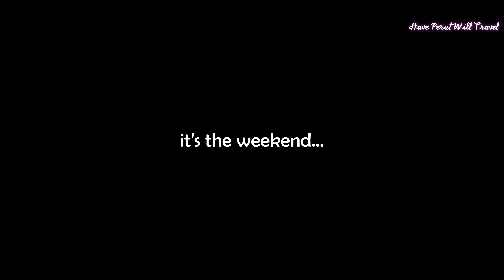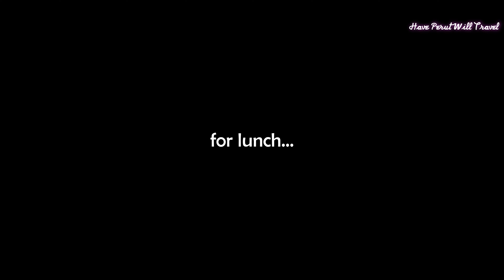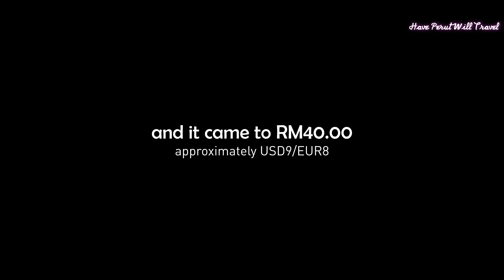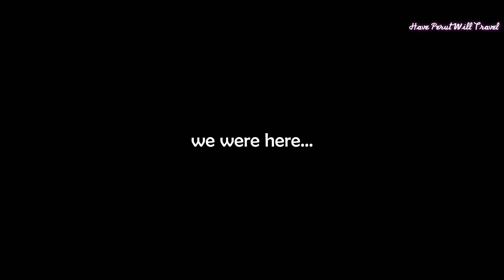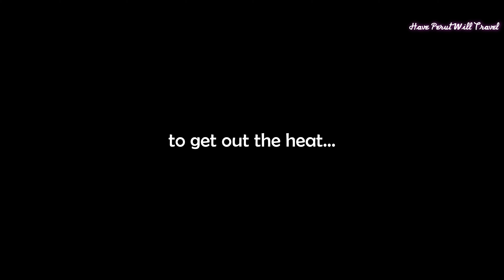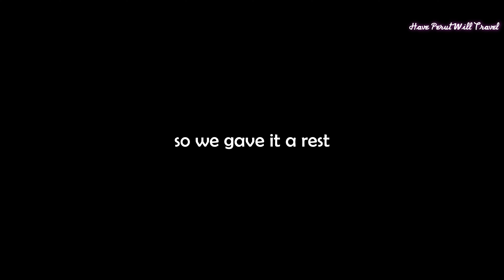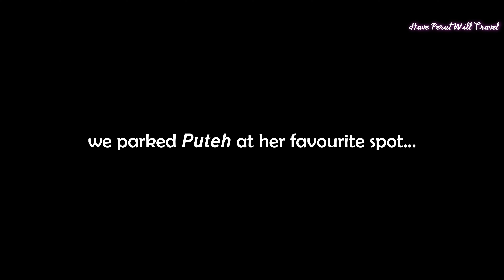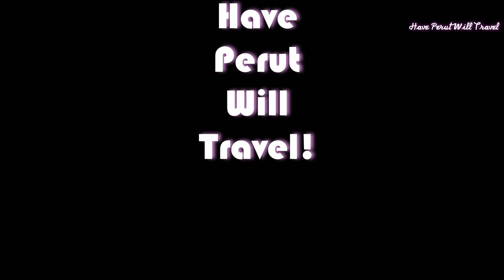Drive to Nilai (Mahaban Bikum, Nilai 3)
We drove to Nilai!

Two weeks on from our trip to Kuching and we had not planned on making any videos. My day job demanded all of my time and concentration, so editing videos was the last thing on my mind.

We had recently repainted our condo and wanted a change in our fittings so we took an impromptu drive to Nilai, a small town in the state of Negeri Sembilan about forty five minutes south of Kuala Lumpur.

We arrived at Nilai and made our way to Dataran Nilai (Square) to have lunch at Rumah Makan Dataran. We read about the positive reviews that Restoran Marhaban Bikum received online, and were game to try. We scanned the QR code and placed our order for the:

• Roasted Chicken with Arabic Rice
• Grilled Chicken with White Rice
• Sirap (Rose flavoured cordial drink)
• Watermelon Lychee Juice

that came to a respectable RM40.00 (approximately USD9/EUR8). Lunch out of the way we drove out of Nilai Square and headed to Nilai 3 Wholesale Centre six kilometres away. Here was a large concentration of large retails stores selling textiles, curtains and related paraphernalia and carpets.

We strolled around for a little while but could not find the appropriate railings for our home. The heat was especially unbearable and dissuaded from exploring this vast network of textiles, curtains, and carpets.

Thus ended our unplanned vlog for this week. We hope to take you on another excursion next week when we visit the Malaysian Association of Tour and Travel Agents (MATTA) Fair!